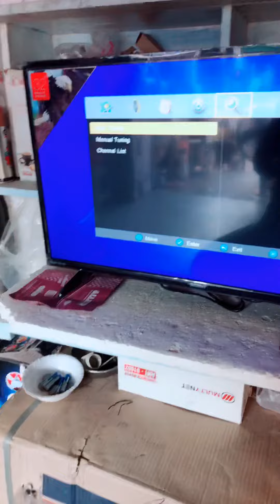Tunning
How to tune your led TV